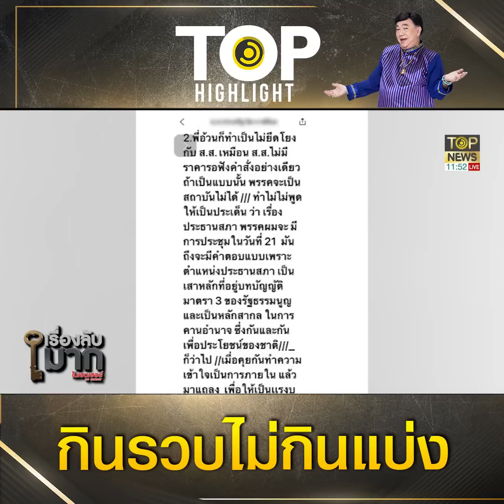"เพื่อไทย" ฉุน "ภูมิธรรม" ประเคนเก้าอี้ปธ.สภาให้ "ก้าวไกล" กินรวบไม่กินแบ่ง | TOP HIGHLIGHT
คลื่นใต้น้ำ "เพื่อไทย" ฉุน "ภูมิธรรม" ประเคนเก้าอี้ประธานสภาให้ "ก้าวไกล" กินรวบไม่กินแบ่ง

ช่อง 77 : กล่อง PSI, INFOSAT, GMMZ, CSAT, TIK , 3BB, TOT
ช่อง 658 : กล่อง AIS
ช่อง 210 : IPM